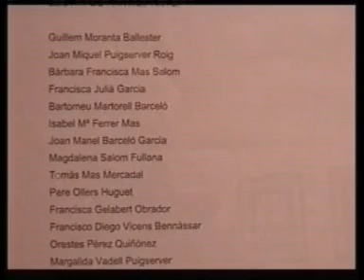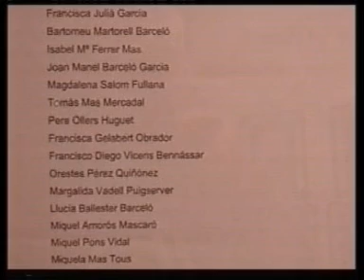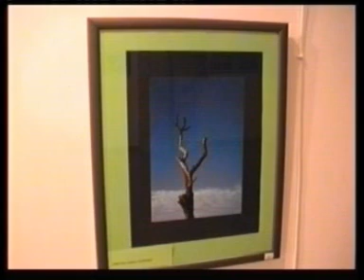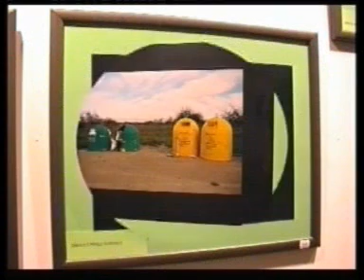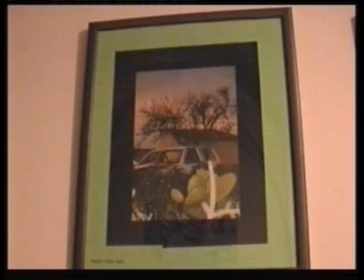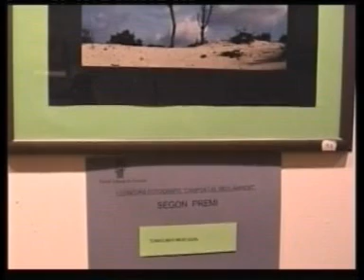Campos medi ambient - 1º concurs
El Centro Cultural de Campos ha organizado el 1º concurso fotográfico sobre el medio ambiente en el Auditorio, con mucha participación joven  y gran calidad. Enhorabuena.